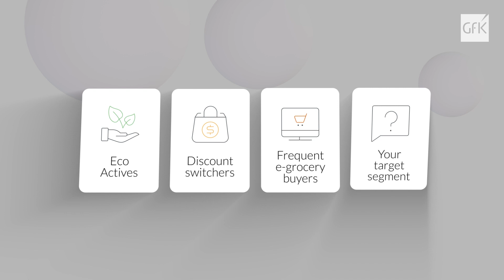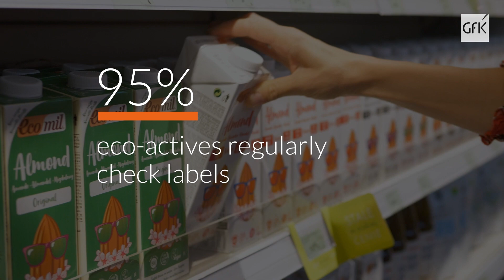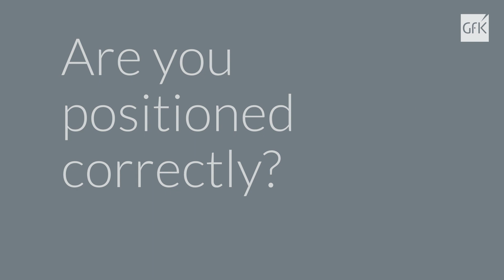Eco active consumer behavior | Data, insights, trends & research for companies | GfK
In this video: the eco-actives or "the green consumer".

It's because they are growing rapidly in numbers.

They represent 22% of shoppers globally and 28% in Europe alone.

Who are eco active shoppers?

The eco shoppers deeply care about the environment and they consistently take multiple actions to reduce their carbon footprint.

 Sustainable action is personal to eco-actives.

Product packaging is the most influential factor in shaping eco shopper consumption behavior and social media is the second most important influencer.

Up to 95% of eco-actives, regularly check product labels to understand recycling information and organic stamps.

Key behaviors for this consumer group are:
Using refill bottles, avoiding plastic packaging, and cutting down their meat consumption.

When choosing a store, eco-actives
Can I avoid plastic bags?
Is there a good choice of local products?
Are sustainable products affordable?

They look for specific sustainability sections.

Eco-active consumers will make up half of the world's population by 2030.

The GfK helps you to answer additional questions like:
Is your brand appealing to this group already?
Are you positioned as a manufacturer or retailer positioned correctly?
What tailored solutions are your customers looking for?